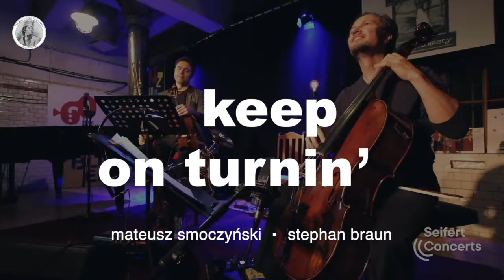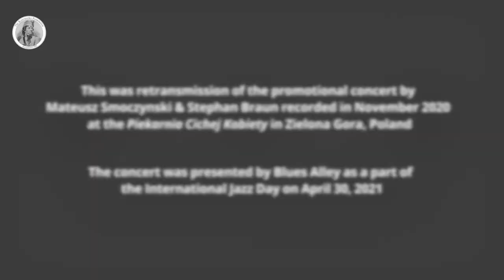The KF Quarantine Jazz | Mateusz Smoczynski, Violin & Stephan Braun, Cello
Hello Friends! Welcome back to the Kosciuszko TV Youtube Channel.
We are happy to release today our new video of the KF Jazz Series featuring Mateusz Smoczynski, Violin & Stephan Braun, Cello promoting their new album Keep On Turnin. Recorded at Piekarnia Cichej Kobiety in Zielona Gora on November 7, 2020 as part of "Seifert Concerts" series.

Mateusz Smoczyński is an internationally-acclaimed Polish jazz violinist and winner of numerous prizes at major competitions, including the Grand Prix of the Zbigniew Seifert Jazz Competition. A sought-after soloist and ensemble leader, he has performed at the most important jazz venues and festivals around the world. An active educator, since 2017 he has been an Adjunct Professor at the Jazz and World Music Department of the Fryderyk Chopin Music University in Warsaw. Mateusz Smoczyński is also considered one of the most multi-faceted Polish contemporary music composers. An author of numerous chamber and symphonic works, his „Adam's Apple" violin concerto had its premiere at the iconic hall of the Polish National Radio Symphony Orchestra (NOSPR) in Katowice, Poland.
Stephan studied classical cello and jazz cello at the universities in Hamburg and Berlin. In 2010 he won the 1st prize of the International Jazz Competition in Bucharest with his trio.
As a leader, he published 2 own records, one with his trio (called The Raid, released 2008) and one with his singer-songwriter project deep strings (called Façon, released 2012).
Cellist Stephan Braun, a seasoned musician to be sure, answers the question once and for all of what the true domain of the cello in jazz is: groove.

for more upcoming events. Please consider becoming a member and support our Cultural Fund.  The Kosciuszko Foundation has consistently provided content promoting Polish musicians and artists during these difficult times. We are proud to say that we have created nearly 80 entertaining videos, promoting Polish culture in support of artists.